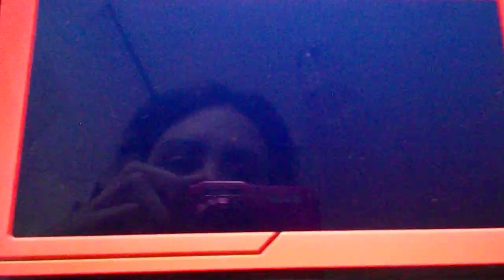POKEMON LET'S GO EEVEE Capitulo 13 "Foxxy y TinkerBell evolucionan + Miedo a los fantasmas" parte 6